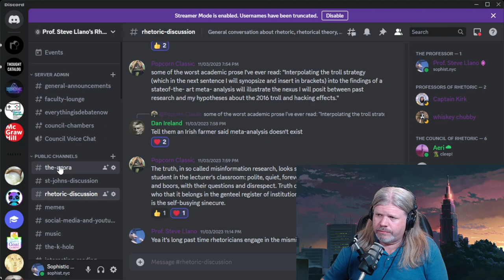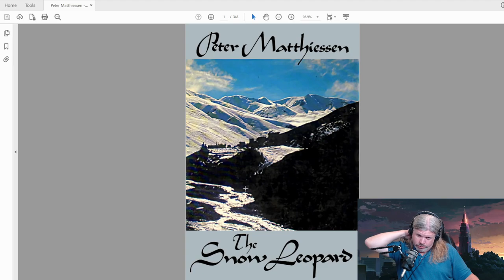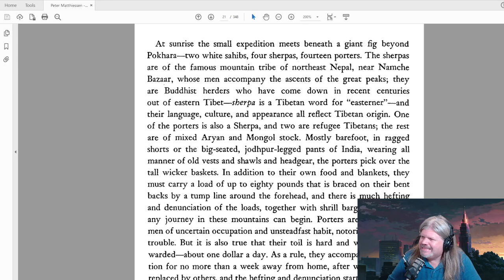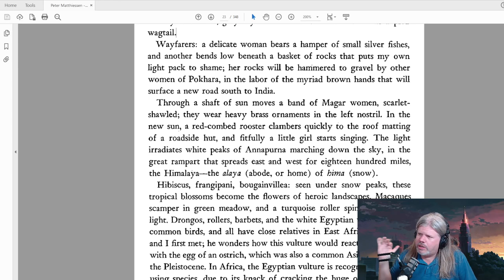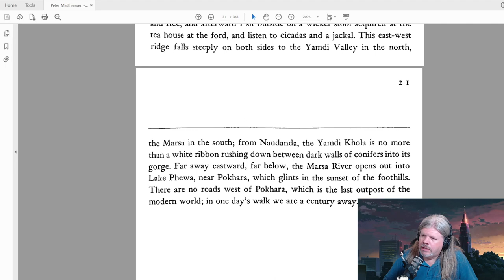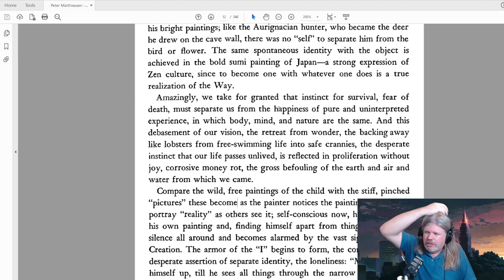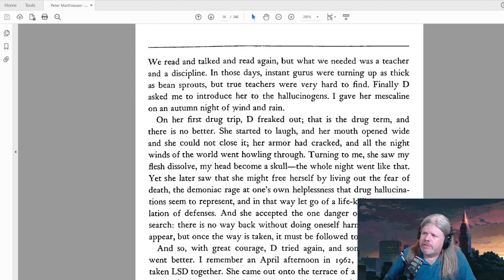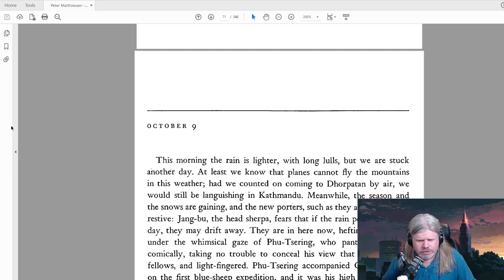Snow Leopard Lecture 1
For my fall 2023 Public Speaking course, here's the first lecture on Peter Matthiessen's book The Snow Leopard.